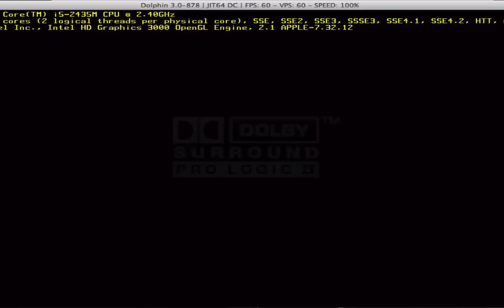Mario Kart Double Dash 1: New series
Just let me win!

Yo yo Im Geoffrobro, help me out with comments, a Like, and maybe a Subscription Thank You, my friend.